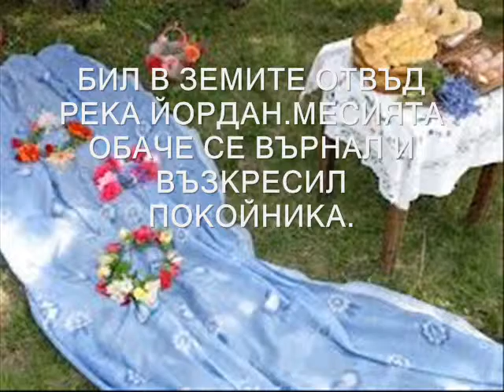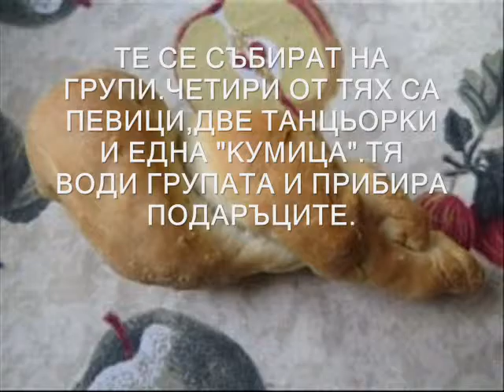sekirata Praznichna lazarova subota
sekirata A.H.T. poezia  Praznichna lazarova subota